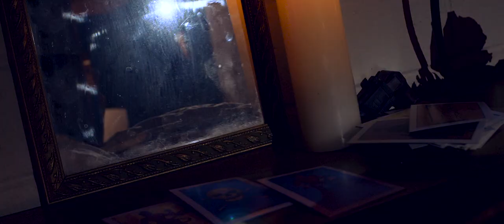TRACKERS | Sci Fi Short Action Film 2019 | by Jacob DeSio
This is my entry for the 2019 MyRodeReel competition. We filmed over the course of two days and the editing was done in eight days.
This was created and crewed by Jacob DeSio and Cara Dalton
The Film stars Charlie Hall, Micheal Ray, and Whitney Jenkins.
We had so much fun creating this project and we look forward to creating a longer version in the future.
See more of our work at jacobdesio.com or on instagram @jacob_desio